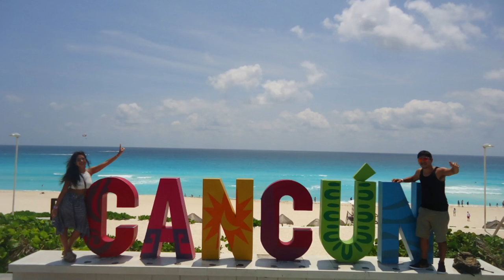Vacaciones en Cancun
Compilado de nuestra aventura en Cancun. Las imágenes hablan por si solas, fueron unas vacaciones soñadas con mi amor
Kayak
Cenote Il Kill
Chichen itza
Isla Mujeres
Tortugranja
Playa Delfines
Xel Ha
Xcaret